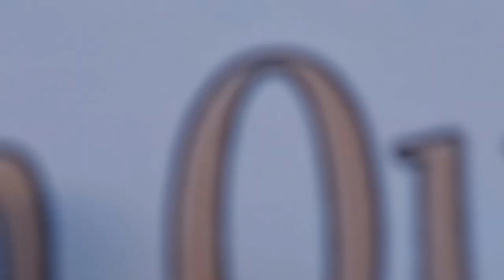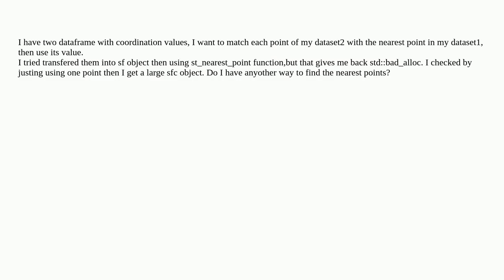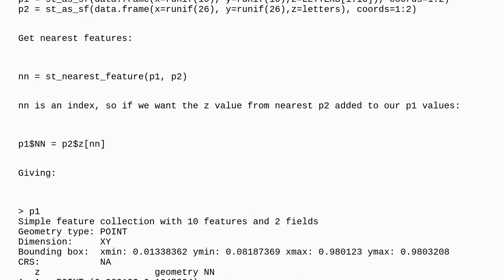Gis: St_nearest_point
St_nearest_point

A special thanks goes out to the community

  st sf r